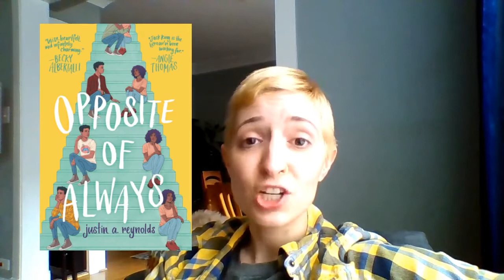Opposite of Always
Ms. Greener introduces Opposite of Always by Justin A. Reynolds, a romantic comedy (with a twist) on the Niles North Summer Reading list for 2020.